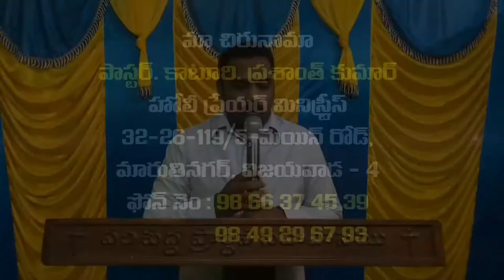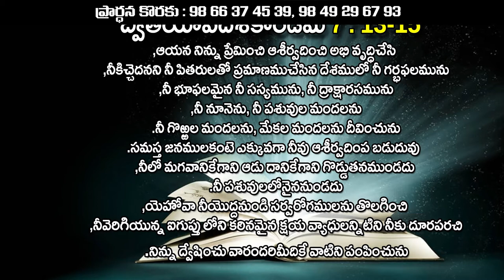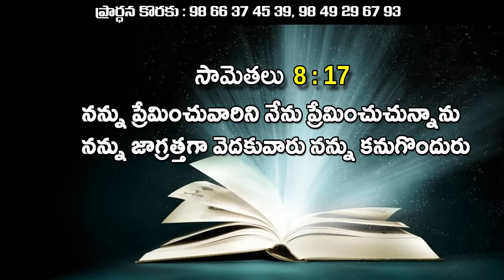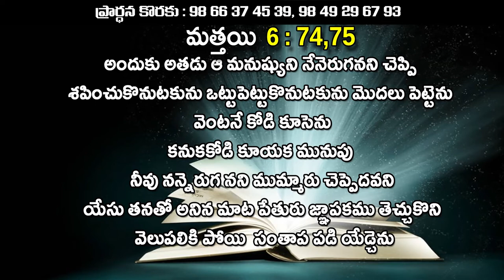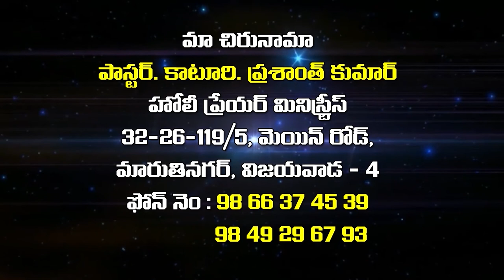katuri prashanth garu||10- 6 -2020||అంశం:దేవుడు ఎవరని ప్రేమించును